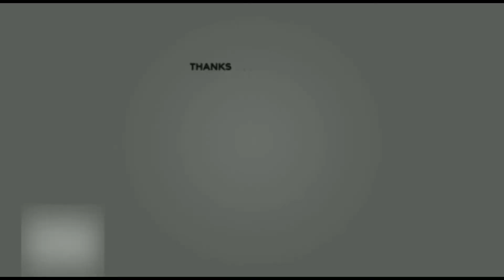Dream 11 Strategy !!! 100% works | RCB vs RR match preview and dream 11 prediction | fantasy 11 team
Welcome All.. This channel is purely for Cricket analysis and Cricketing  Tips for our subscribers and followers .. We regularly uploads  videos related to cricket fundamentals exclusively in Tamil..

Here is our next video... This video is a preview and dream 11 prediction of an ipl match in 2020..

Dream 11 prediction -  4:53

RCB vs RR | kohli | smith | AB De

Thumbnail & Designs: Madhan